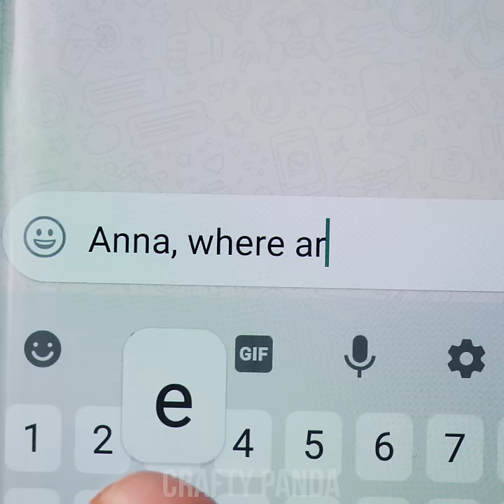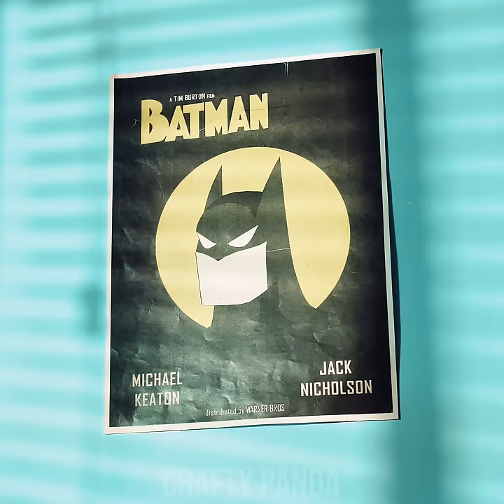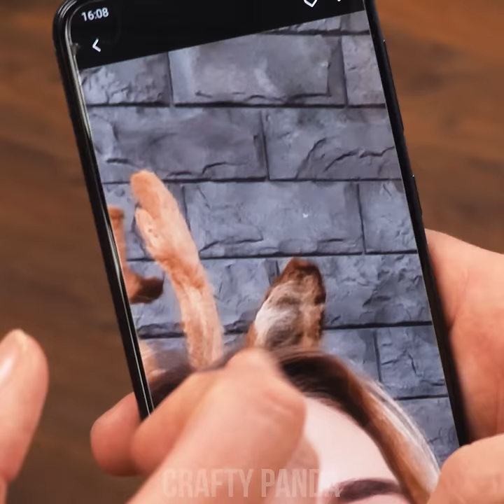11 Scary and Funny Halloween Makeup and Costume Ideas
Better take care of your scary Halloween makeup and costume, if you haven’t already! Learn to make a headless effect or turn yourself into a trophy deer! Discover how to make a non-mainstream batgirl costume or make it look like your head’s split open!

00:04 Headless Makeup
02:05 BatGirl
03:07 Trophy Deer Costume
05:39 Stabbed with Homework
07:06 Bloody Carnival Mask
09:52 Open Skull Makeup